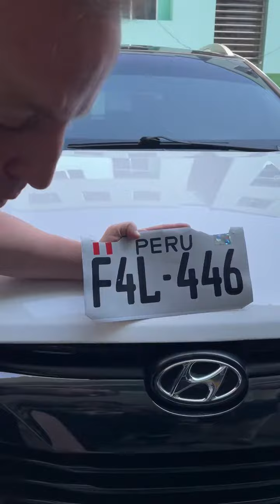𝗙𝗥𝗔𝗡𝗖𝗜𝗦 𝗔𝗟𝗟𝗜𝗦𝗢𝗡: Unidos por la seguridad ciudadana. Vivir seguros, vivir mejor.